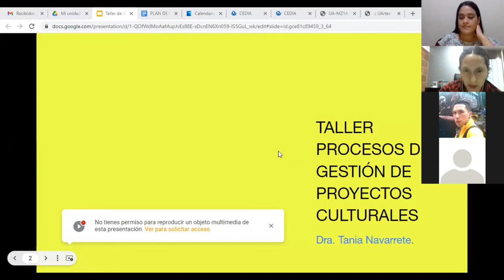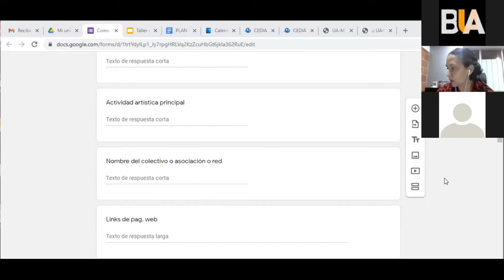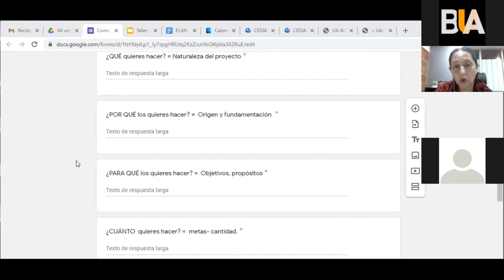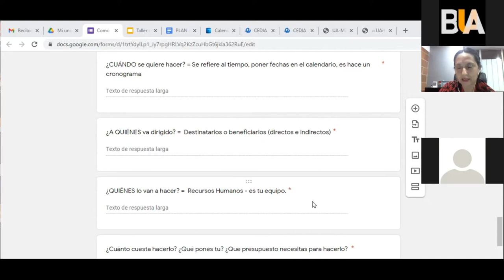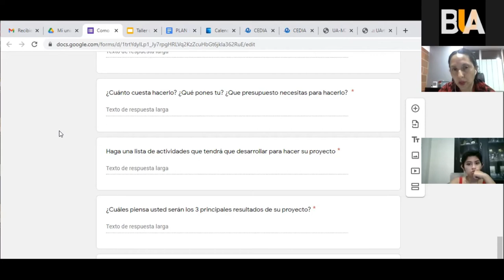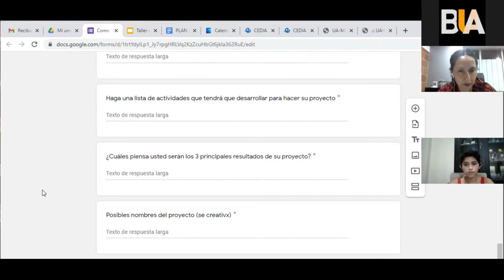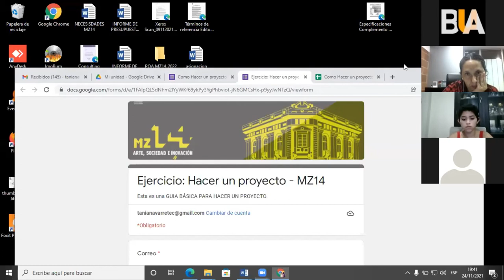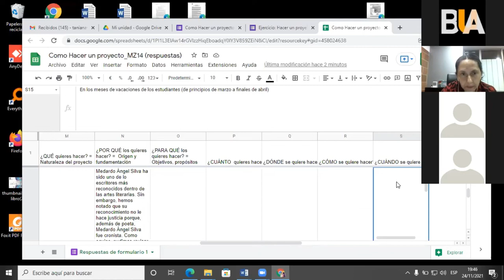Taller de Proyectos 2021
Ciclo de Talleres "Proyectándonos al mundo laboral"

Organiza:
Dirección de Asuntos Estudiantiles y Comunidad Universitaria

•TALLER 1:
Taller de Proyectos: “Elaboración de Proyectos”, dictado por Tania Navarrete, PhD.

•TALLER 2:
Compras Públicas: “Procesos de contratación”, dictado por la Ing. Paola Macías

•TALLER 3:
Administración de plataformas virtuales y Moodle para docentes, dictado por Lisbeth Dávila

•TALLER 4:
Marketing para artistas, dictado por el Mgs. Juan Andrés Espinosa, gerente de Canales de 3M

•TALLER 5:
Propiedad Intelectual: Importancia del Derecho de Propiedad Intelectual en las producciones artísticas,
dictado por el Dr. Javier Freire Núñez

•TALLER 6:
Acceso a la información y Técnicas de archivo, dictado por Abg. Patricia Ayala H.